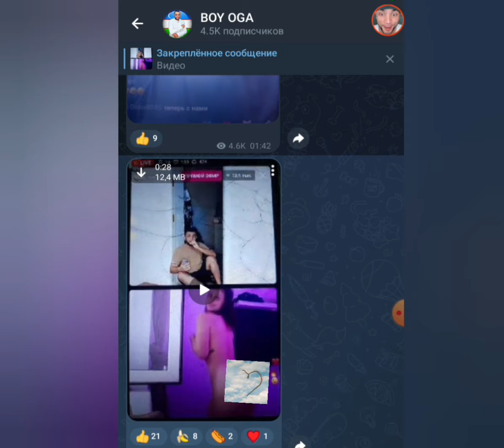2 КИСМ САРДОР 3/1 ЮУТДИ ЙОРЙОРДИ БУ БАТЛДА